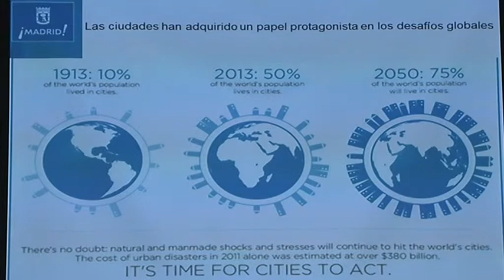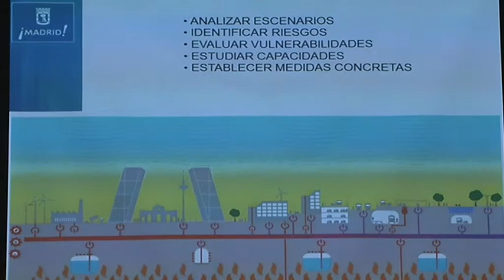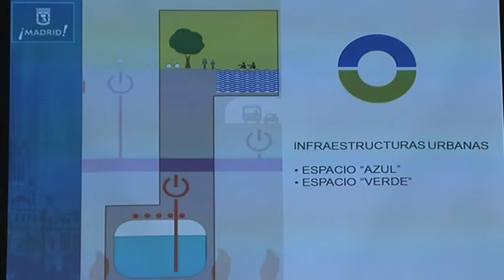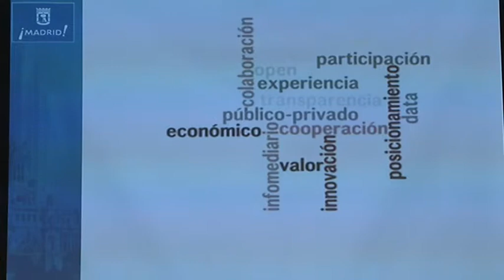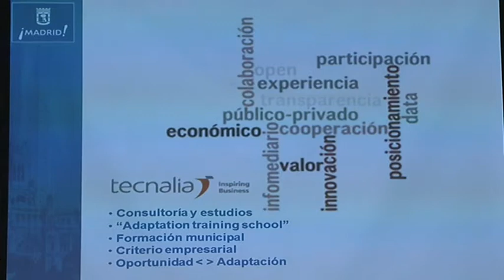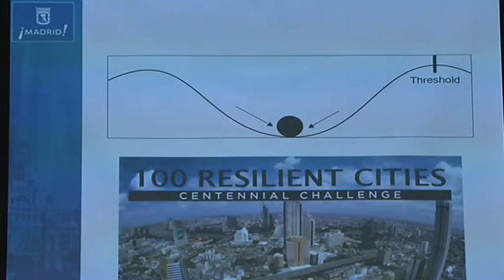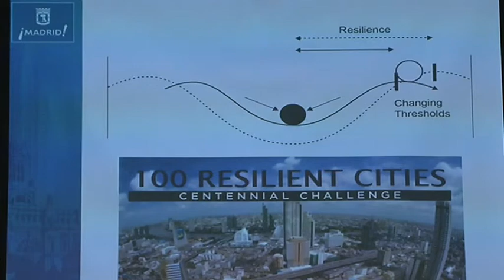Casos de Éxito #6. Juan Azcárate (Ayto. Madrid) en Inspiring Day "El Futuro de las Ciudades"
Juan Azcárate, Director de la Agencia de la Energía de la Ciudad de Madrid, presenta un caso de éxito relacionado con las Tendencias en "La Ciudad del Futuro" en la jornada Inspiring Day: El Futuro de las Ciudades organizada por TECNALIA